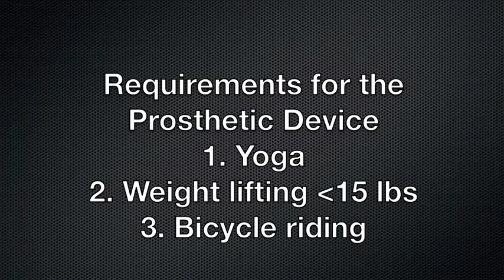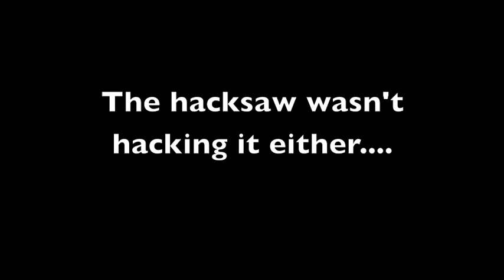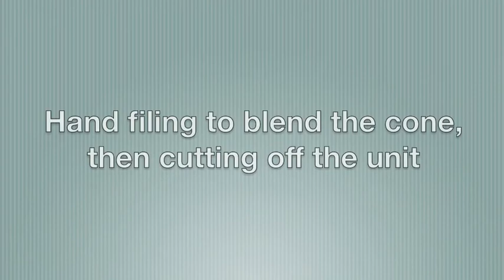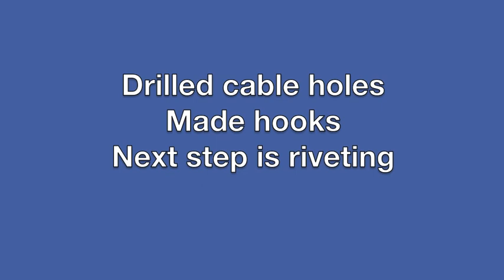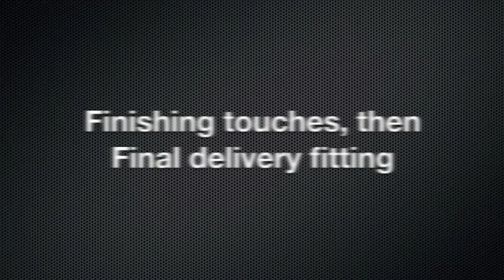Prosthetic Terminal Device Fabbed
This was a Device that I made that went on the end of a prosthetic arm to create an all in one solution for riding a bike to the gym, lifting light weights, and doing yoga.  The fabrication was sped up and simplified to keep the video around 10 minutes long.  It was a fun project with some difficult problem solving. Enjoy!!!